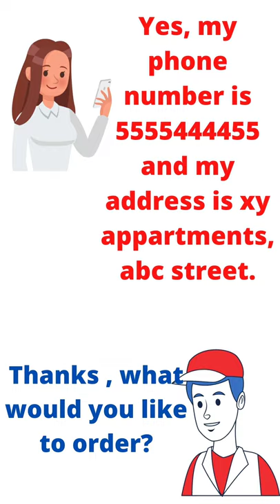How to Order a Pizza by Phone 🤳🍕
How to order a pizza by phone | Phone se pizza kaise order kare | Daily Conversation in english

Hello friends
In this video there is a conversation between pizza shop assistant and a customer. It will help you to practice english conversation at home. I make educational videos to improve English through stories and also lots of interesting information about english grammar.

Queries solved
How to order pizza by phone
Phone se pizza kaise order kare